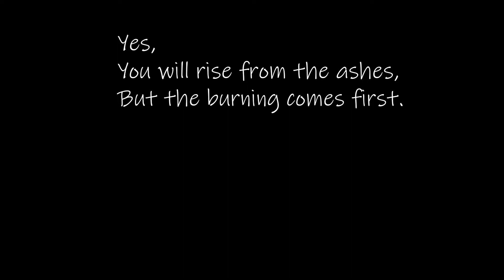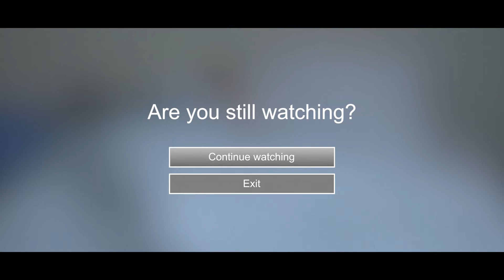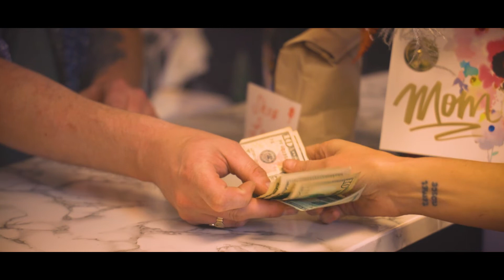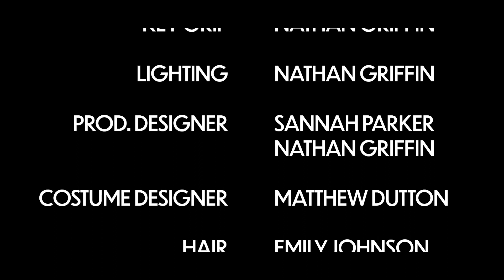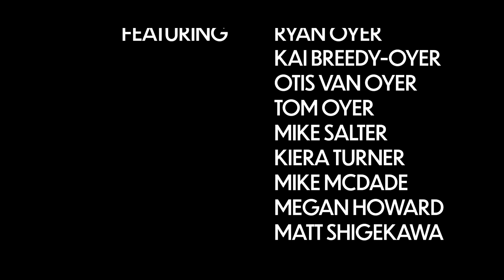Ryan Oyer - Phoenix Rising (Official Music Video)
'Phoenix Rising'
Directed by Sannah Parker
Director of Photography Morgan Hiu
Produced & Edited by Ginger Soul Productions, LLC
Starring Kate Veltkamp

‘Phoenix Rising’
Written by Ryan Oyer
Produced by Ryan Oyer
Recorded by Ryan Oyer on his iPhone
All instruments & vocals by Ryan Oyer
Mixed by Butch Ross at Shinola Studios butchross.com
Mastered by Adam Brown

Preorder 12" Vinyl of 'Rise & Shine'
Featuring 'Phoenix Rising' ' Rise & Shine' & 'Boxes'

Written early March 2020 when the covid pandemic began.
It was partially inspired by a quote I saw on the facebooks by Kalen Dion

“Yes,
You will rise from the ashes,
But the burning comes first.

For this part,
Darling,
You must be brave.”

Special thanks to:
Chattanooga Brewing Company
Chattanooga Coffee Company
Emily Pate
Healing Gardens Cha
Kalen Dion
Fox & Fern Botanical Stylings
Neema Refuge Outreach